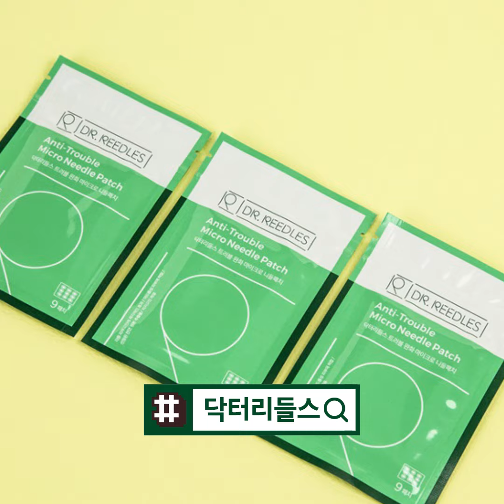트러블 하루만에 순삭한 사연 딩딩패치 사용후기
닥터리들스 트러블 완화 마이크로 니들패치이 출시됐습니다!

콕콕 박힌 마이크로 단위 바늘이 피부 트러블에 유효한 성분을 피부 속으로 직접 전달해줍니다.